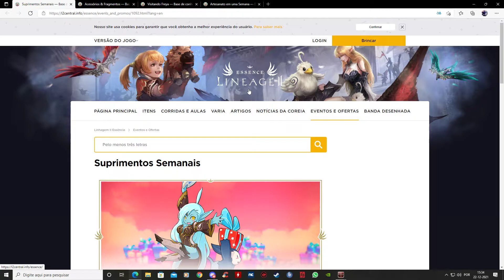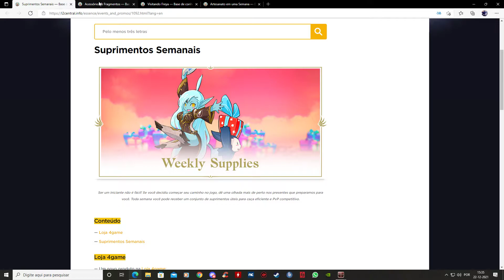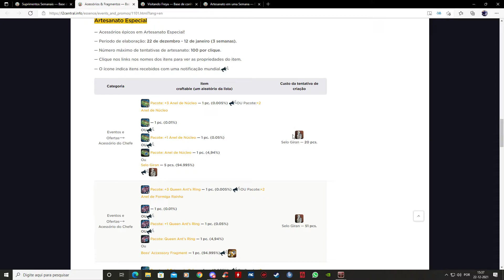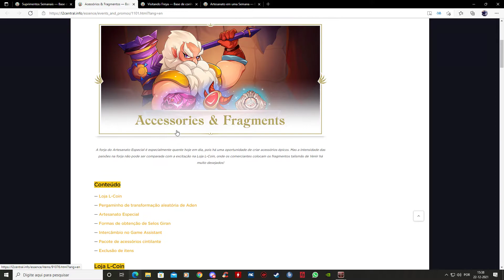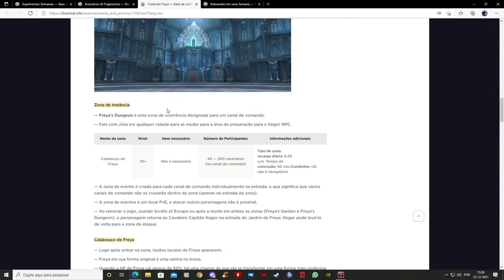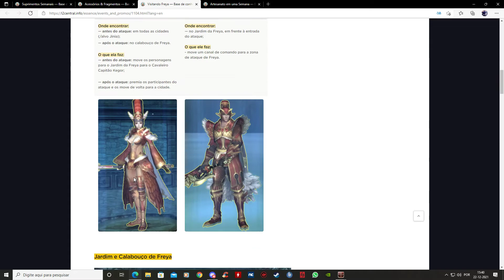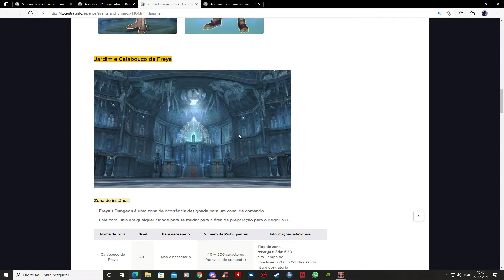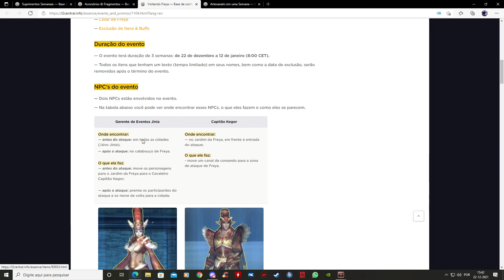Lineage 2 Essence EU Ruby Serve Edreis up Tank Shillien Templa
Como Upar de Tank Equips Dye Skills